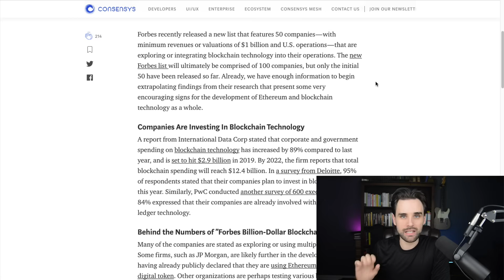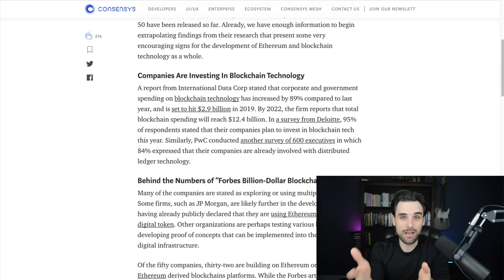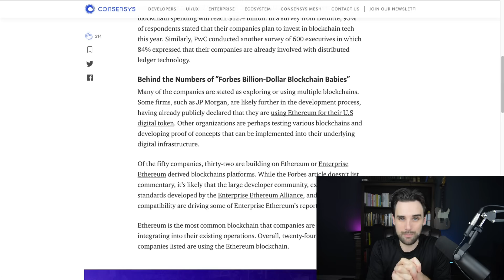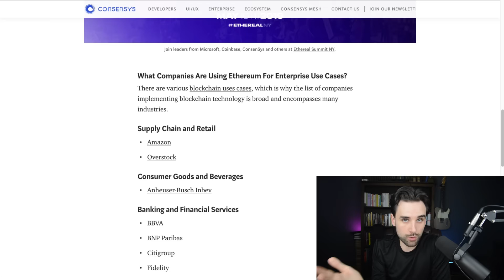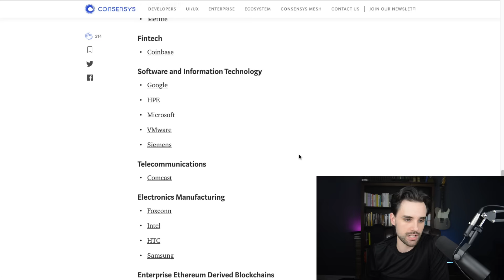Billion Dollar Companies Are Building On Ethereum